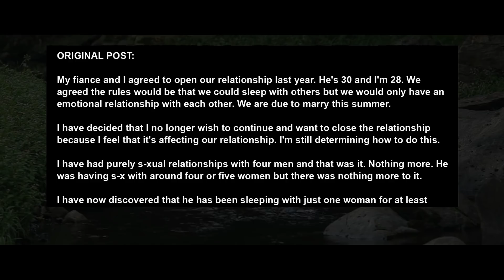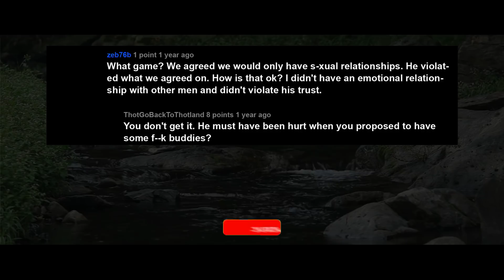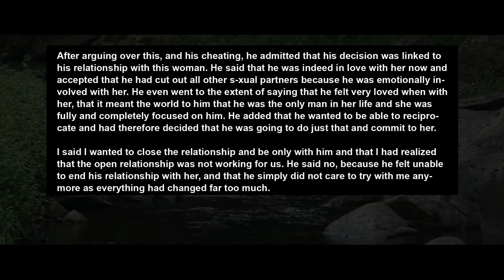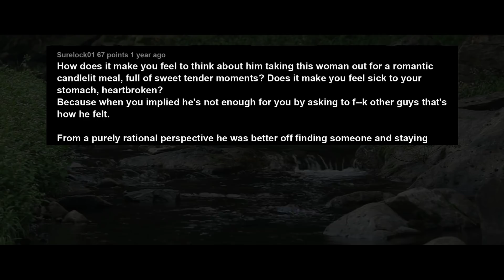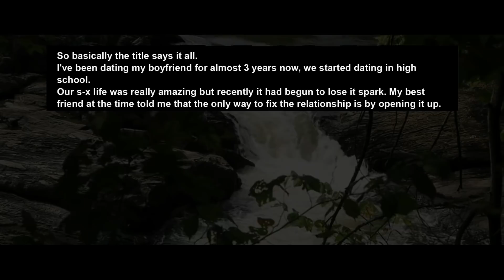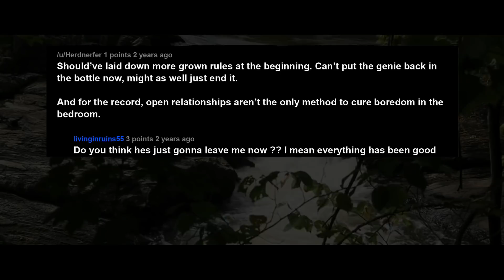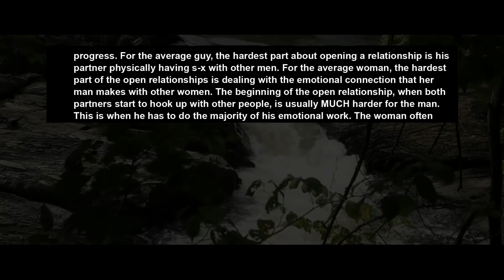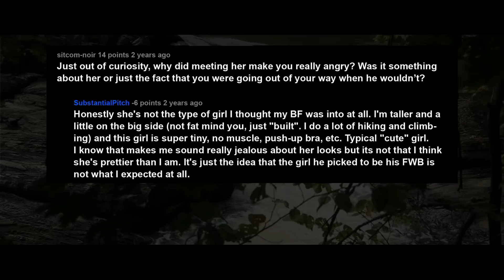UPDATE Fiance & I Agreed To Open Our Relationship, Now He Don't Want To Close It & Instead... Advice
My fiance and I agreed to open our relationship last year. He's 30 and I'm 28. We agreed the rules would be that we could sleep with others but we would only have an emotional relationship with each other. We are due to marry this summer.

I have decided that I no longer wish to continue and want to close the relationship because I feel that it's affecting our relationship. I'm still determining how to do this.

I have had purely s-xual relationships with four men and that was it. Nothing more. He was having s-x with around four or five women but there was nothing more to it.

Story 1:
[UPDATE] My fiance and I agreed to have an open relationship a year ago, but I want to close it because I suspect he is secretly forming an emotional relationship with one woman he's been s-xual with
Story 2:
I (20F) pushed my (19M) boyfriend into an open relations and now I'm afraid he's gonna leave me
Story 3:
Me [29F] with my boyfriend [31M] of 2 years not happy with our open relationship and his new "girlfriend" [24F]

RELATIONSHIP ADVICE
CO.AG Music For the background music